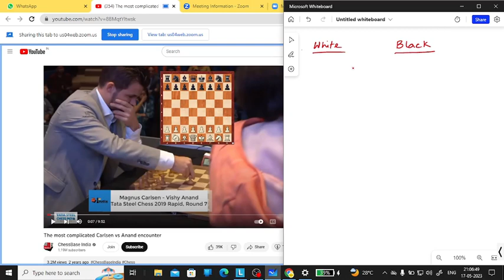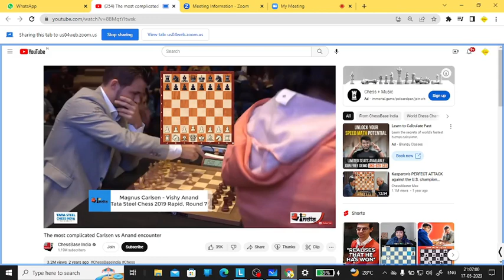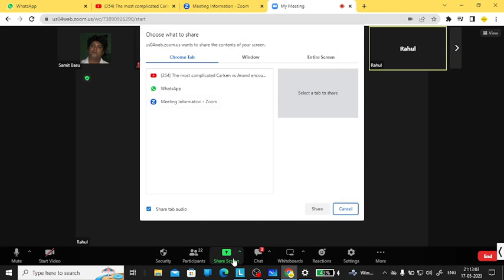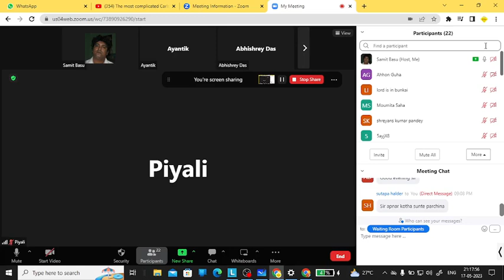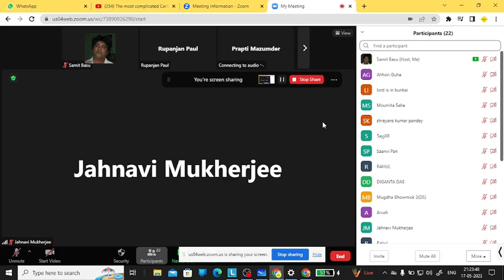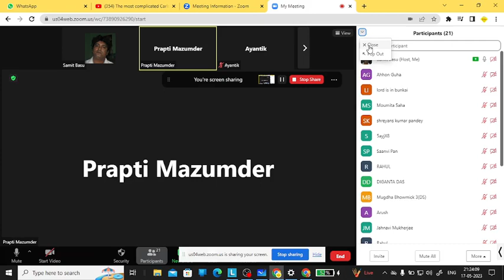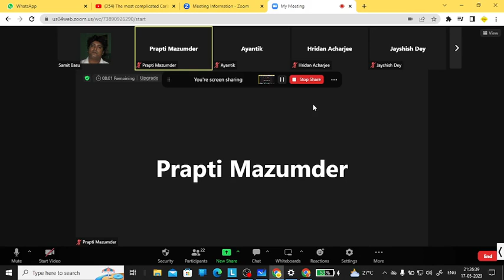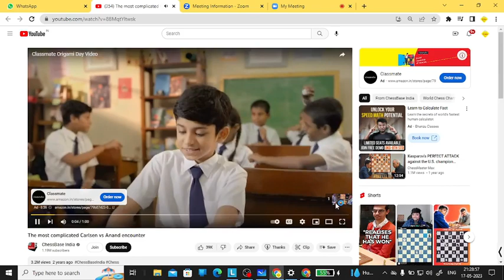Class2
Chess notation continued, 17-05-23